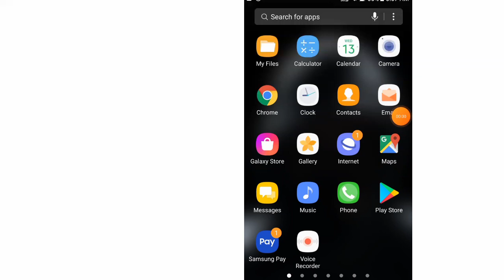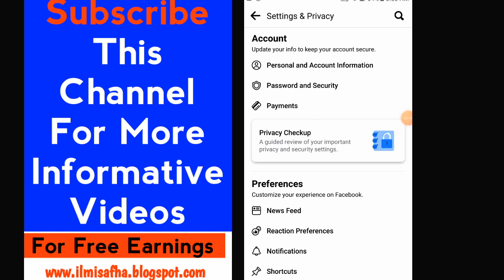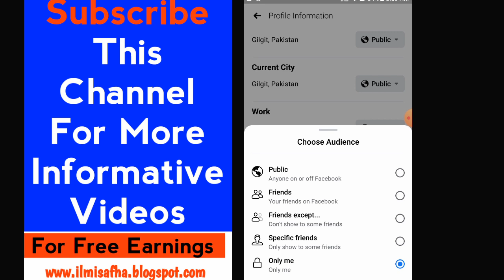How To Hide Friends List On Facebook | How To Hide Friends List On Facebook New Version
in this video you will know how to hide friends list on facebook new update from everyone so that you can hide facebook feiends list 2021 .facebook friends list hide kaise kare
For Earnings

how to hide friends list on facebook new update
(Best For Beginners)